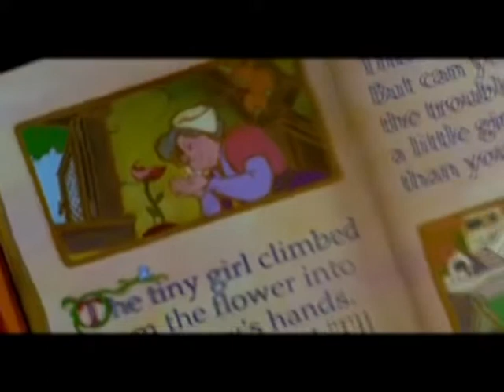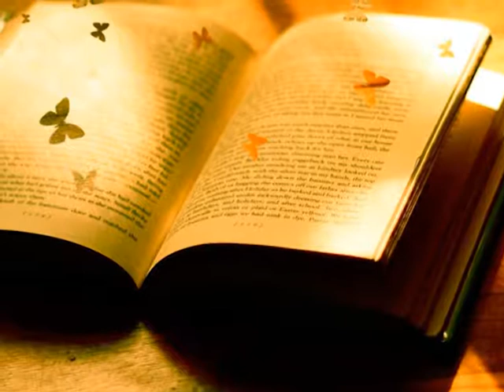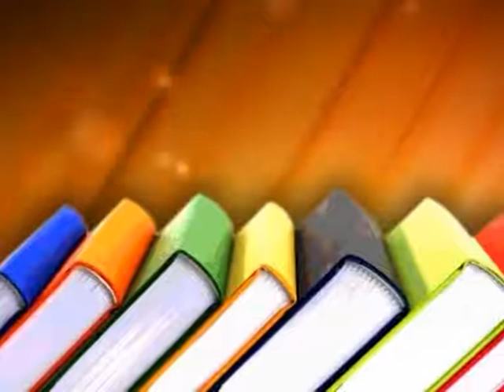Книгочей с Аминой Маамар